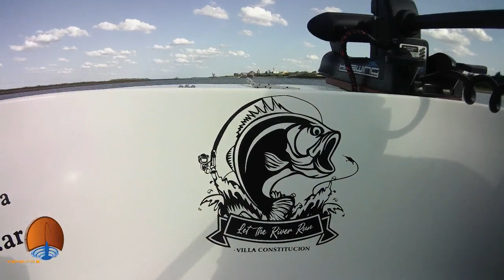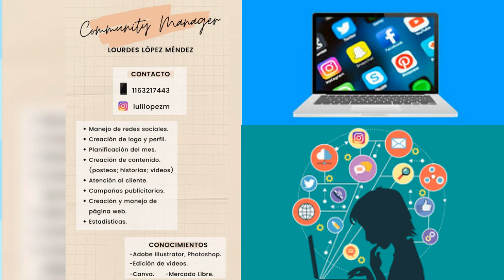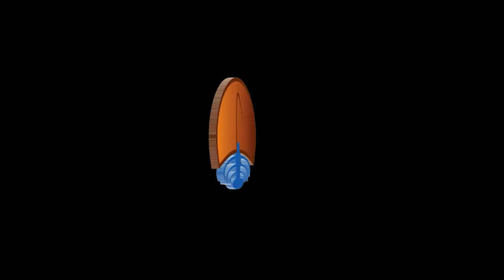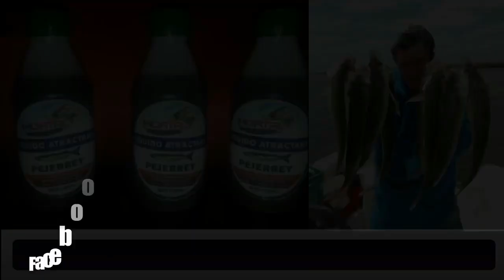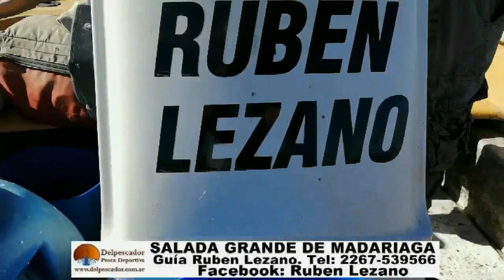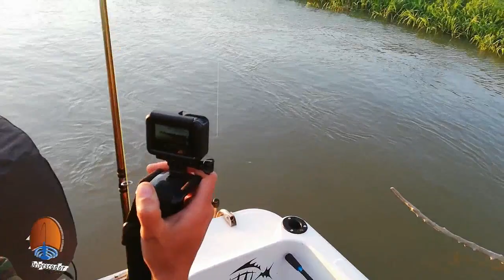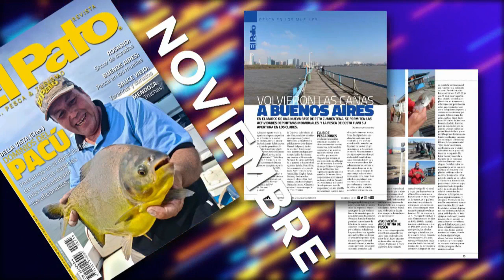DELPESCADORTV366. DORADOS, SURUBIES Y CHAFALOTES EN VILLA CONSTITUCION - SANTA FE